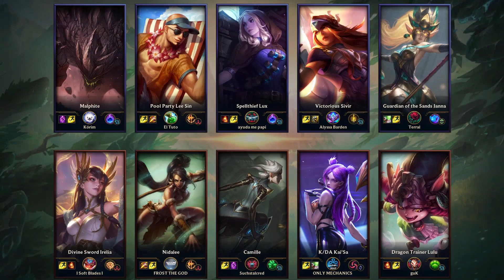Kai'Sa ADC vs Sivir - BR Challenger 12/2/5 Patch 11.3 Gameplay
Kaisa ADC Gameplay played by ONLY MECHANICS , BRChallenger 637 LP S11
[롤] ONLY MECHANICS 의 카이사 vs 시비르  12/2/5 Patch 11.3
Runes:
Primary: Domination, Hail of  Blades, Taste of  Blood, Eyeball  Collection, Ravenous  Hunter
Secondary: Sorcery, Nimbus  Cloak, Gathering  Storm
Rune Stats: Adaptive Force, Adaptive Force, Armor
CS: 277(9.7)

Skill order:
QEWQQRQQEQEREEEWW

Item timeline:
0:08 - Doran's Blade, Stealth Ward, Health Potion
3:56 - Noonquiver, Health Potion
9:00 - Pickaxe, Serrated Dirk, Control Ward, Health Potion
11:32 - Galeforce, Control Ward
13:33 - Berserker's Greaves, Control Ward
17:11 - The Collector, Control Ward, Farsight Alteration
19:18 - Zeal, Control Ward
22:52 - Runaan's Hurricane, Null-Magic Mantle
25:53 - Quicksilver Sash, B. F. Sword
kda timeline:
3:06 - double kill
8:18 - kill
10:48 - kill
13:00 - kill
15:49 - kill
15:58 - assist
18:50 - kill
19:01 - death
19:06 - assist
21:00 - kill
21:49 - assist
25:32 - double kill
25:43 - death
25:45 - assist
25:55 - assist
27:20 - kill
28:02 - kill